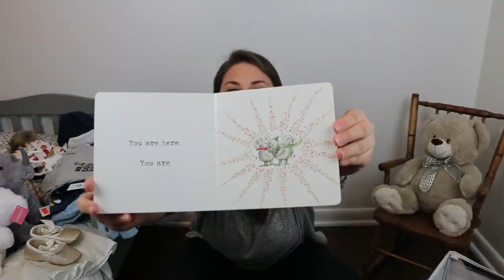10 Things We've Been Saving for Baby | WHAT'S IN OUR HOPE BOX?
With COVID-19 continuing to change the course of thousands of couples fertility treatments and family growing plans, we too have found our selves in the same boat and feeling a bit discouraged.

    Thinking about what we can do to share some HOPE during this time of wait, we decided to have Anna sit down and share 10 special things we have been saving for baby.  (Bonus items and special stories included!)

  Putting our dreams on pause can really mess with our emotions and we are choosing to hold on to the hope that this will end, that we will be blessed to try again when it is safe, and that our God is orchestrating the perfect moment for our 'take two'.

OUR STORY:
Welcome to Snowflakes in the Mitten!

   We are James and Anna Fleck and we live in mid Michigan. We have been married for 3 years and have also been battling our infertility for that same amount of time.

   We have adopted 7 precious embryos through the Snowflakes program, which is a  division of Nightlight Christian Adoptions; and are attempting to document our journey through this next stage... THE FROZEN EMBRYO TRANSFER. Unfortunately our first transfer of two of our day 5 embryos was unsuccessful; however we know our journey is not over. With 5 embryos left, we vow to give every single one the best chance at life we can.

   Whether we laugh, cry, or do both; come along with us as we trust God to lead the way on our path to parenthood.

GET SOCIAL!